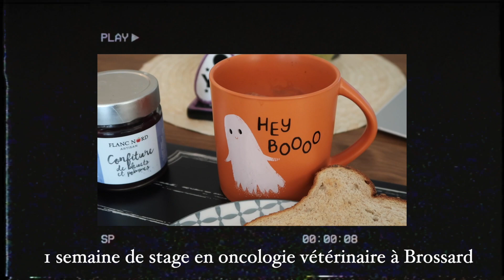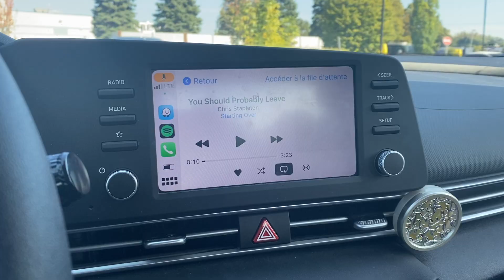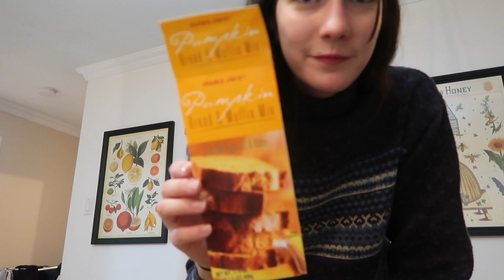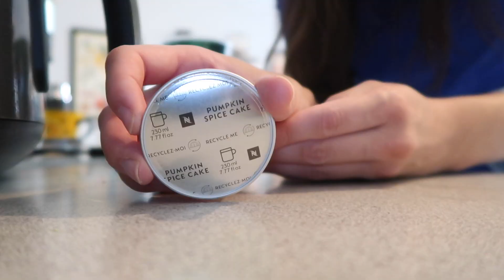Une SEMAINE dans ma vie | étudiante finissante MEDVET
Coucou!! Je suis une étudiante en 5e et dernière année de médecine vétérinaire et je vous partage ma vie d'étudiante en stage à temps pleins qui doit aussi étudier pour le NAVLE (examen pour avoir ma licence vétérinaire nord-américaine).